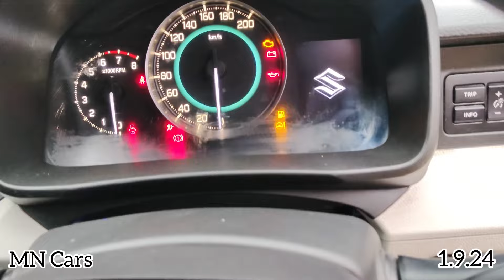❌SOLD❌2017 Maruti Suzuki IGNIS Petrol